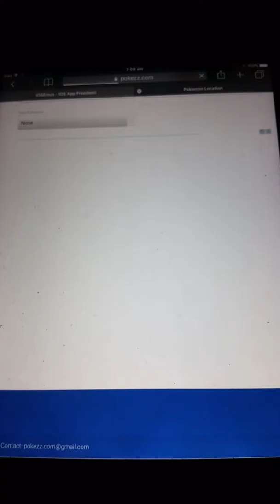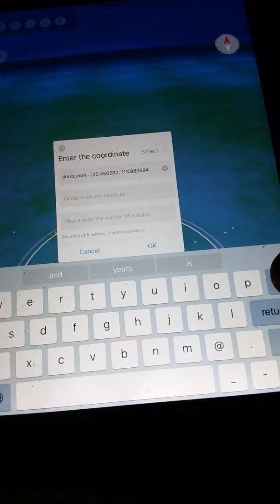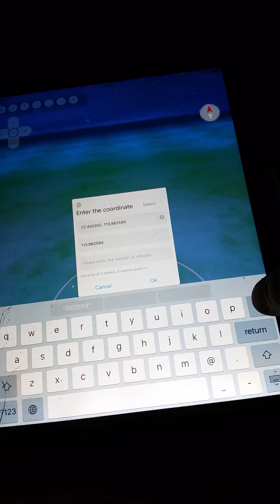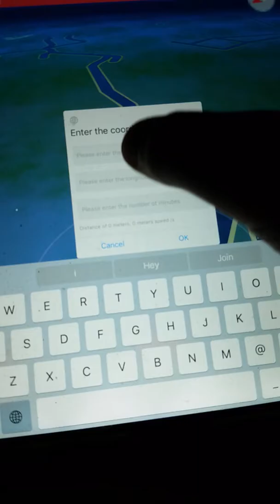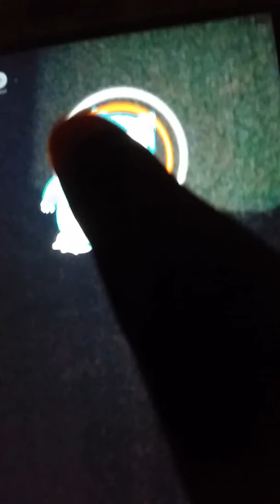Pokemon go cheat